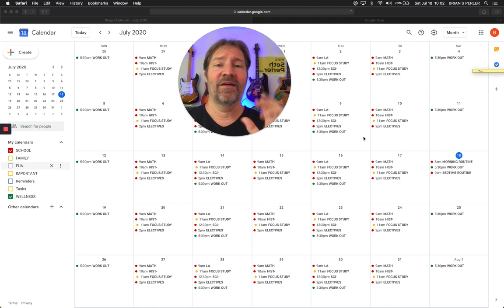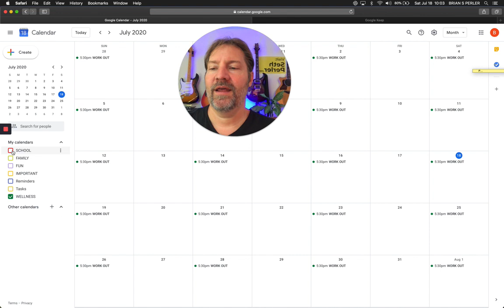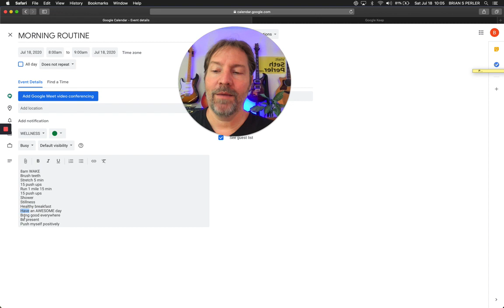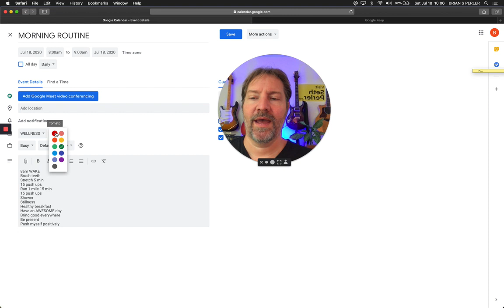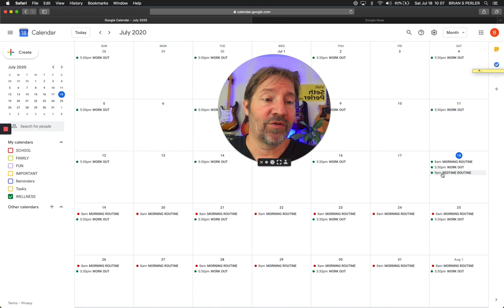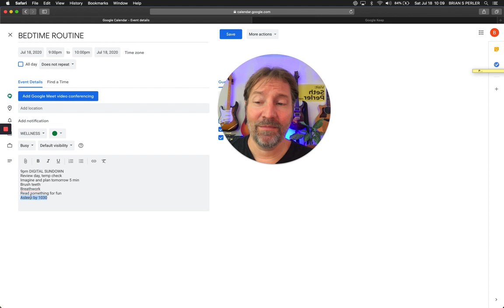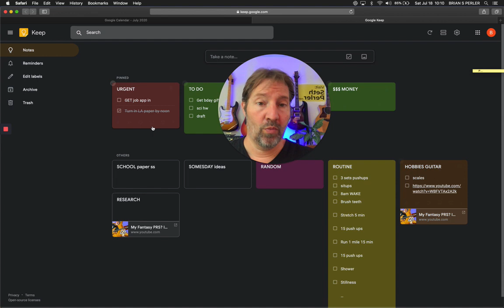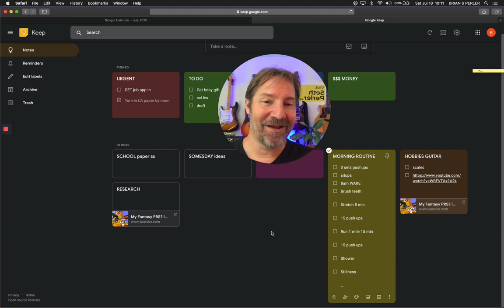How to build routines with Google Calendar and Executive Function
Students, if Executive Function is challenging, creating routines is absolutely critical if you want to achieve your goals in school and life. This is one great way to start making routines easier so you can have less stress and more success.

🧠TEFOS- Did you know I run The Executive Function Online Summit?

✏️EF101- A crash course in Executive Function for Parents, Teachers & Professionals.

📚UGYG- UpgrAde Your GrAdes is an intensive, semester-long, online coaching course I made to provide Executive Function coaching to students. UGYG includes a robust parent section.

👉SEE MY SITE- Get my free Student Success Toolkit & free weekly update

😀ABOUT- I'm Seth Perler and I want a world where education gives ALL kids, including outside-the-box learners, the tools to build a good future. Education should empower learners to not only have great lives, but also to contribute in personally meaningful ways. Let's do this right.

My mission is to help students who struggle with school, and it's all about "Executive Function".